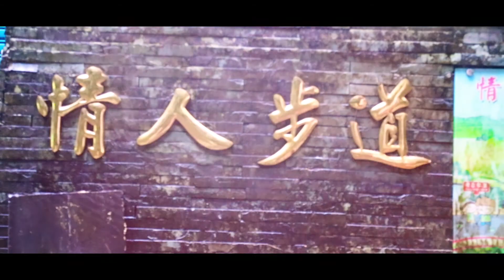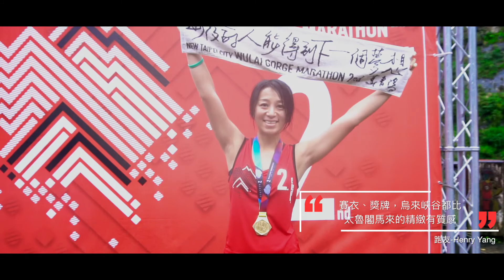2018Running Holidays烏來峽谷馬拉松精華版，拍攝團隊：幸福捕手/田中馬拉松拍攝團隊 /馬拉松前導拍攝團隊/361°馬拉松拍攝團隊/活動尾牙春酒企劃整合拍攝團隊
361°東海路跑馬拉松賽拍攝團隊
烏來峽谷馬拉松官方拍攝團隊
創意實踐家官方攝影拍攝團隊
北港朝天宮官方攝影拍攝團隊
草悟廣場官方攝影拍攝團隊
沐風舞團官方攝影拍攝團隊
2013田中馬拉松拍攝團隊
2014田中馬拉松拍攝團隊
2015田中馬拉松拍攝團隊
2016田中馬拉松拍攝團隊
2017田中馬拉松前導形象宣傳ＣＦ拍攝
2017田中馬拉松快剪快播精華版拍攝
七百場以上婚禮拍攝經驗
百場以上活動整合企劃拍攝
百場以上馬拉松現場紀錄拍攝經驗

幸福捕手婚禮攝影工作團隊/馬拉松拍攝團隊/ 馬拉松前導CF形象廣告拍攝團隊/幸福捕手婚攝小藍/台中婚錄/星月天空專屬求婚拍攝團隊/田中馬拉松拍攝團隊/二水跑水馬拉松拍攝團隊/鹿港馬拉松拍攝團隊/二鹿風情馬拉松拍攝團隊/361º東海路跑賽拍攝團隊/財政部發票盃拍攝團隊/地球日路跑拍攝團隊/Woodance沐風創藝舞集官方拍攝團隊/田中，二水，鹿港馬拉松拍攝團隊/tst台灣鐵人三項暨鐵人二項錦標賽台中站拍攝團隊/風景區志工聯誼大會拍攝團隊/東展運動用品有限公司官方攝影拍攝團隊/澎湖馬拉松拍攝團隊/雲林縣東勢半程馬拉松拍攝團隊/中信兄弟＆Tokuyo Running Go路跑活動拍攝團隊/花海饗宴西湖馬拉松拍攝團隊/臺中國際踩舞祭拍攝團隊/Snoopy Run Taiwan史努比路跑拍攝團隊/中山職醫科宣導片拍攝團隊/食觀天下婚宴會館拍攝團隊/全國麗園婚宴會館拍攝團隊/茶香水舍商業簡介拍攝團隊/馥漫花園麵包尾牙拍攝團隊/FILA COOL RUN酷樂路跑拍攝團隊/甜蜜路跑官方拍攝團隊 /runstyle完全執行團隊 /羅布森集集音樂馬拉松/喜樂協會拍攝團隊/阿草跑出路〜田溪水超馬一騎跑拍攝團隊/苗栗星光半程馬拉松拍攝團隊/台東馬拉松拍攝團隊/鹿秀社大書送希望夜跑穿街走巷夜尋鹿港馬拉松拍攝團隊/富岡巴沙哇力部落豐年祭拍攝團隊/苗栗山城星光馬拉松拍攝團隊/ZEPRO 健康城市活力路跑嘉義場官方拍攝團隊/斗棒超級馬拉松＆斗六歡樂有氧派對/臺中清水海洋溜冰及路跑嘉年華拍攝團隊/苗栗星光半程馬拉松拍攝團隊/柯孟杰粉絲團官方攝影拍攝團隊/mazda大會師官方攝影拍攝團隊/新竹漁池婚宴會館拍攝團隊/F. lu ICE 芙露愛思形象影片拍攝團隊/樂樂書屋拍攝團隊/北港親子路跑官方拍攝團隊/台中科博館31年喜迎第9千萬人次快閃活動官方拍攝團隊/傑人盃全國公益馬拉松接力賽官方拍攝團隊/嘉義 MIZUNO 榮耀雙十官方拍攝團隊/黑曜石鹿港萬人公益路跑拍攝團隊/2018梅山汗路文化觀光祭大嘉義騎跑前導CF拍攝團隊/西螺農會慶百年田園稻香超半馬前導CF拍攝團隊/臺中城市半程馬拉松官方拍攝團隊/新屋魚米之鄉親子路跑官方拍攝團隊/宜蘭熊讚路跑官方拍攝團隊/2017 Polio Run IV 前進就對了 二林蕎麥花海公益路跑拍攝團隊/思傑夢想AED官方拍攝團隊/106年度臺三線臺中浪漫單車活動官方拍攝團隊/海洋園區為愛而跑路跑賽官方拍攝團隊/草悟搞鬼趣萬聖親子大遊行官方拍攝團隊/台中簡單生活節拍攝團隊/北港媽祖盃馬拉松官方攝影拍攝團隊/烏來峽谷馬拉松官方攝影拍攝團隊/嘉義zepro run官方攝影拍攝團隊/國立中央大學路跑官方拍攝團隊/2018台灣燈會在嘉義拍攝團隊/新竹煙波大飯店湖濱館拍攝團隊/輕井澤春酒官方拍攝團隊